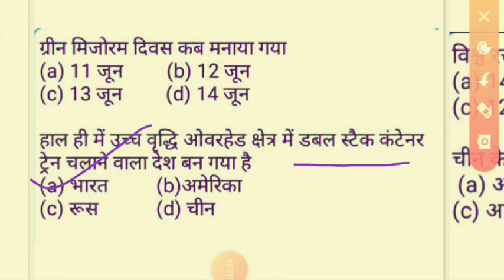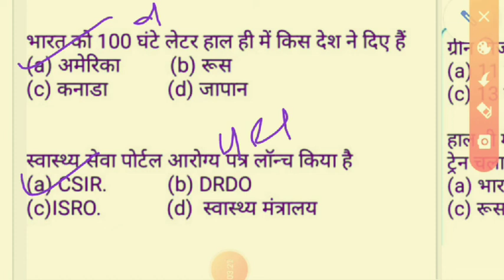currntaffairs CURRENT AFFAIRS TODAY@ current affairs dose @ 5 minutes| upsc UPPCS, upsssc | 15 June